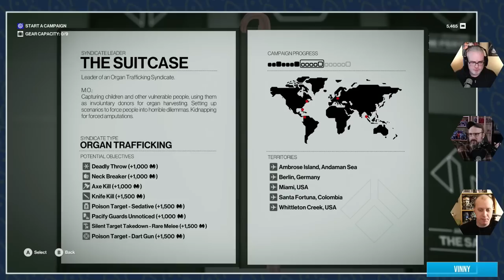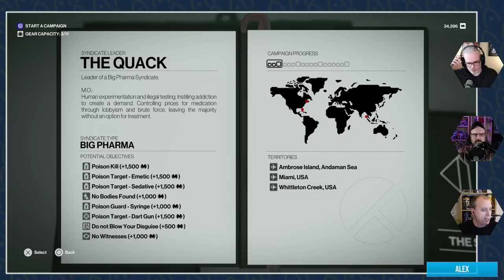Nextlander and Hitman's Freelancer Mode - Part 05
On this week's Hitman Freelancer stream, Vinny electrocutes an innocent man, runs afoul of an entire army, and Alex ponders whether it is better to wait for an eventual poisoning, or to just clobber at his earliest convenience.